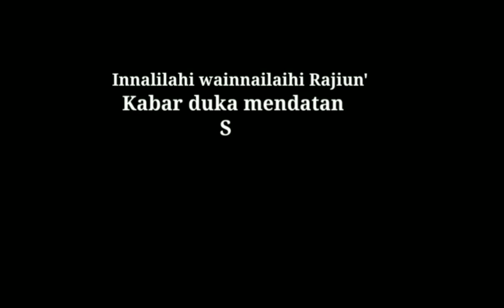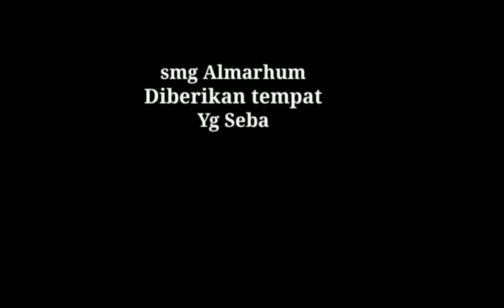Detik² Proses pemakaman Jenazah Almarhum Syech Ali Jaber] Tanggerang.😭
assalamualaikum warahmatullahi wabarakatuh'kembali lagi di channel Nahkoda Atjeh Channel yg sederhana ini'.

video ini bertujuan sbg edukasi utk masyarakat Indonesia terkait pada Hari kamis /14 / 01 /2021 Proses pemakaman SyekhAliJaber.

  Jenazah Almarhum Syech Ali Jaber yg dikebumikan di Tanggerang.